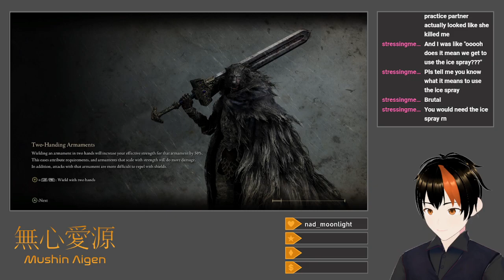[Elden Ring #17] Fearless (Equal Stats Challenge: Mt. Gelmir)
I climb Mt. Gelmir in my own way.  It helps that having gone through multiple endgame areas early makes me a bit stronger than usual.

Starting things out, I return to Limgrave briefly in order to clear out the Highroad Cave, which I completely missed on my first pass through.  The Guardian Golem at the end falls to more Curved Great Club Lion's Claws with hardly any trouble at all, and I return to the Subterranean Inquisition Chamber in Mt. Gelmir to zap the Abductor Virgin duo with Lightning Spear, reach Fort Laeidd, and claim the Prelate's Inferno Crozier from the eponymous Fire Prelate.  After farming some Smithing Stone (5)s from the nearby Fire Chariots and looting the Bell Bearing for Smithing Stone (3) and (4)s from the Sealed Tunnel, I level the Crozier straight to +23 and use it as my new bludgeon.  I test it out in the Ruin-Strewn Precipice, where it flattens Magma Wyrm Makar, and use more Radahn's Rain to scare away Ancient Dragon Lansseax when she makes an early appearance at the end of the elevator to Altus.  Subsequently, I make a trip to the Volcano Manor, which I use to slowly work my way DOWN Mt. Gelmir, dropping back to points of no return (the dropoff after the Full-Grown Fallingstar Beast and the dropoff after Primeval Sorcerer Azur) and proceeding forward to points I'd already reached.  A Putrid Corpse reveals itself as an annoying but manageable Wormface, and the Ulcerated Tree Spirit by the Minor Erdtree falls to kiting and Frenzied Burst.  In preparation for the Full-Grown Fallingstar Beast, I level the Dark Moon Greatsword and claim the Godfrey Icon by crushing Godefroy the Grafted with Crozier Lion's Claws in the Golden Lineage Evergaol right by the Dectus Lift.  The Gelmir Hero's Grave claims a few Rune Arcs from me by way of lava and chariots, and the Red Wolf of the Champion is a little trickier than I'd like (though still easier than the swordless variant), but it falls to the Bloodhound's Fang regardless.  I then let Patches push me off the cliff, and I fall right outside Seethewater Cave, where the Kindred of Rot duo almost actually does me in because of how slow Frenzied Burst is, leading to me mostly abandoning it.  The Grafted Scion actually kills me due to me neglecting to buff fully, which is embarrassing, though Volcano Cave goes much better, and I torch Demi-Human Queen Margot with Black Flame without much trouble, though her tossing her staff aside is a bit of a surprise at first.  When I finally take on the Full-Grown Fallingstar Beast, the Dark Moon Greatsword's performance actually severely disappoints me, and it ends up poorly-suited for the fight.  The fact that Black Flame spam ends up working much better is sad, in no small part because I blew a decent number of Somber Smithing Stones attempting to make the Greatsword useful.  The Magma Wyrm by Fort Laeidd, which I use as my next backtracking point, falls easily to Radahn's Rain, and Demi-Human Queen Maggie in the Hermit Village goes down to Black Flame, though it actually misses her a few times due to the placement of her lock-on point.  I also meet up with Alexander again on the way, who is tempering himself in lava.  Now having reached Primeval Sorcerer Azur, I can now continue the Sorceress's questline, requiring me to return to Sellia Hideaway to rendezvous with Primeval Sorcerer Lusat, defend my teacher from Witch-Hunter Jerren back in Raya Lucaria, and watch her turn into another big stone ball of mages.  This also gives me three powerful spells I'll likely never use (Comet Azur, Stars of Ruin, and Shard Spiral), as well as Azur and Lusat's equipment (which I will also likely not make use of).  In Wyndham Ruins and its Catacombs, I use the Crozier to great effect, with Sacred Blade against the Tibia Mariner and Lion's Claw against the Erdtree Burial Watchdog.  Now that all of Gelmir, outside of Volcano Manor, is clear, I go to the Manor itself, become a Recusant, and, after Crozer-ing Inquistor Ghiza to death in the upstairs room, begin my assassinations.  Old Knight Istvan resists the Crozier well, but gets poked to death by the Great Epee with ease, which also works well against Rileigh the Idle.  This progresses some of the Manor questlines, including Rya's and Diallos's, which reveals Rya (forma de snake) and moves Diallos to Jarburg.  My next move will be to clear out the Manor (but not kill Rykard, as it would prevent questline completion to do so now) and move on to the main body of Altus.

Title: Equal Stats Challenge: Mt. Gelmir
Category: Elden Ring
Date: July 24, 2024
Platform: Twitch